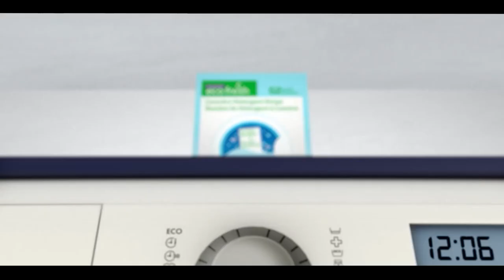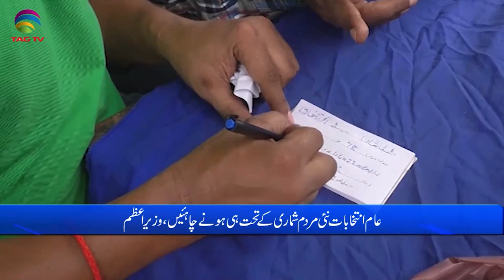Pakistan News Bulletin with Bushra khan - August 02, 2023